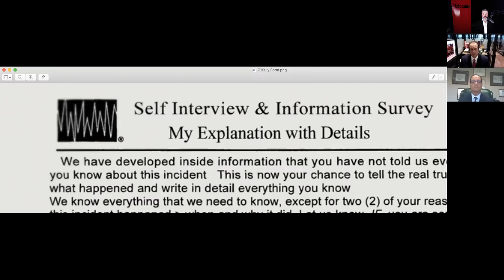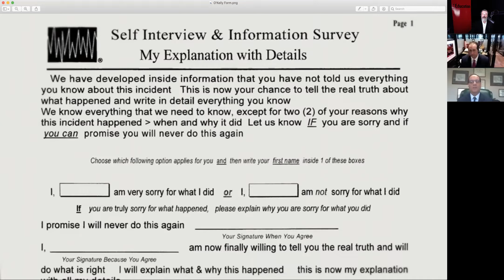PI Education Webinar | Interview Techniques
Reagan Wynn and Jerry Buting join your host, Hal Humphreys, to discuss interview skills and what attorneys need from investigators.

Reagan Wynn is a practicing trial attorney in Ft. Worth, Texas. He's friend and a client. He's one of the smartest people I've ever met. I'm thrilled and grateful that he is joining us today.

Jerry Buting is one of the amazing attorneys featured in the Netflix series "Making a Murderer." He's a legal scholar, a writer, and hard hitting trial attorney. He travels the world talking about criminal justice. Can't thank Jerry enough for taking the time out of his busy schedule to join us today.